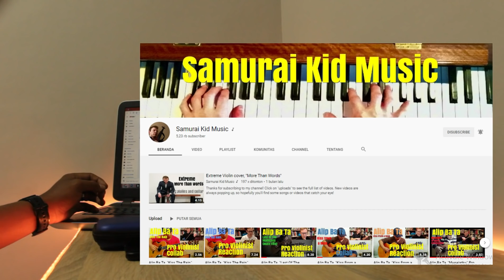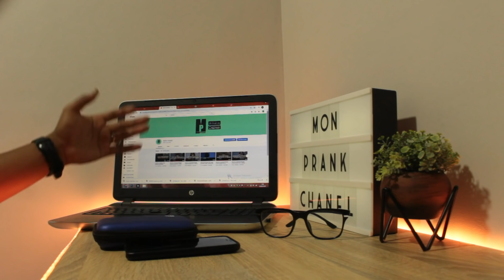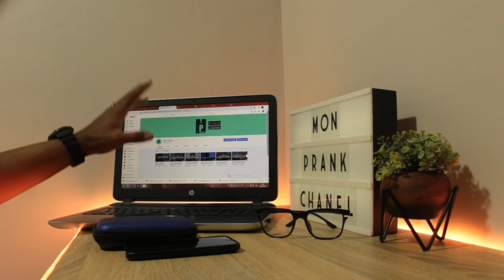MERINDING BROO‼️Alip Ba Ta Cukup Diam, Karyanya digarap Epic Musisi Dunia (Pro Violin)